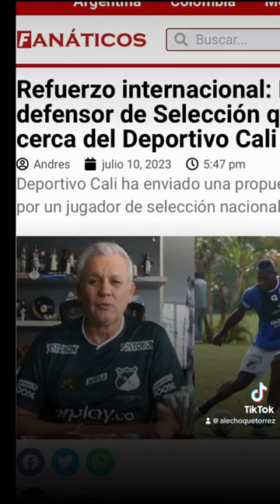LUIS HAQUIN SERÍA NUEVO JUGADOR DEL DEPORTIVO CALI